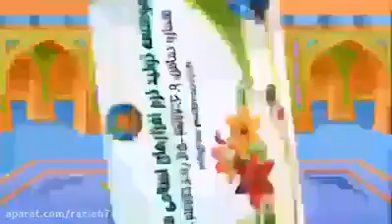shia nimaz in Animation